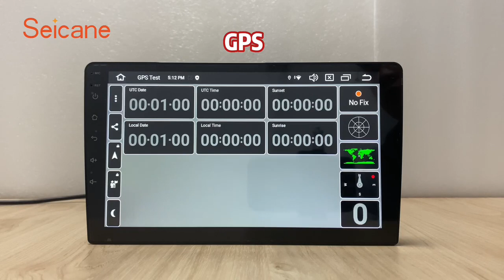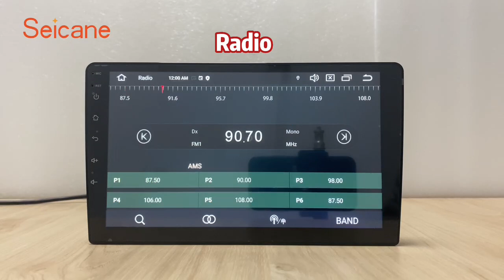New H6N-JH Series Car Radio | 8+128G, Carplay, Android Auto, Navigation, DSP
Seicane's H6N-JH series radios provide super quality configuration and various amazing functions.

The radio systems are with latest Android system, 8-core CPU, 128GB storage, smooth to operate and fast to response. It can support Carplay, Bluetooth call, 1080P video, DSP setting, backup camera etc.